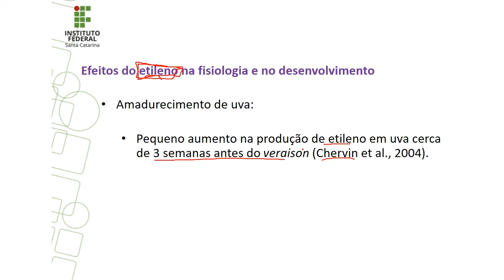FRUTICULTURA - Uva - Efeitos do Etileno (Parte 03)